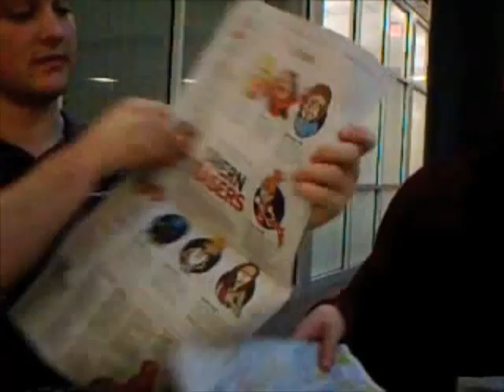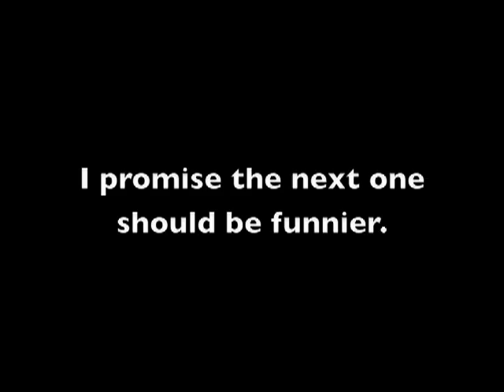Before Class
Josh and I tooshing the tish before class.